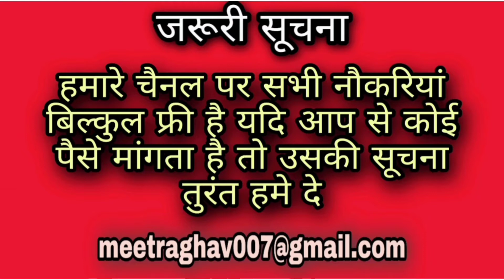Led Electronics Company Job Vacancy 2021 | 10th-12th-Diploma-b.tech Job Noida | Fresher Job Noida